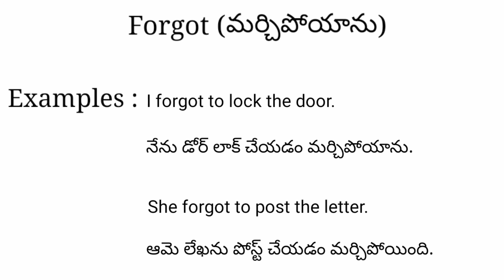Forgot meaning in telugu with examples | Forgot తెలుగు లో అర్థం